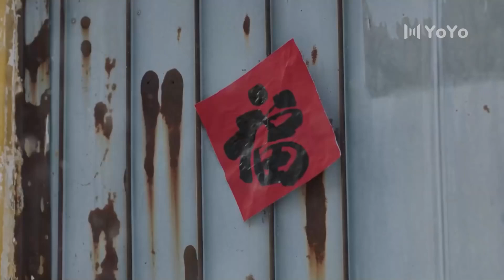灰姑娘捉弄傲娇男孩，追逐打闹，傲娇男孩为她出谋划策💖上游 A River Runs Through It